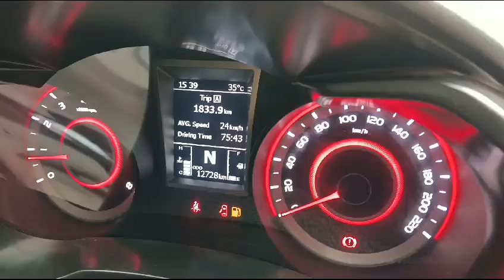Mahindra XUV300 W8 2023